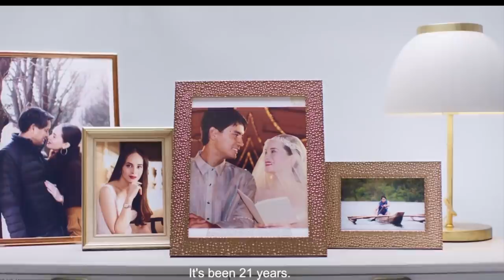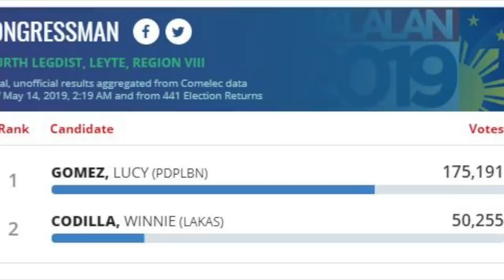A GLIMPSE OF RICHARD GOMEZ AND LUCY TORRES AS PUBLIC SERVANTS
Richard Gomez and Lucy Gomez are not only partners in life, they are also partners in public service.

They may have contrasting leadership styles, but they perfectly complement each other. "Lucy has a very strong leadership, pero mabait ang approach niya. I'm very straightforward. There are some things that I'm very strict about, and that's how I appear to them. As a mayor, I really need to be strict-ready to scold a department head who's not effectively doing his her job."

CongresswomanLucyTorresGomez
MayorRichardGomez